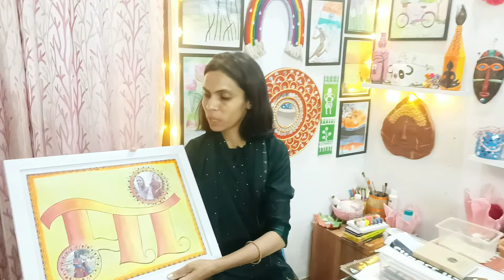|Mother's Day Painting for Competition|Easy to make painting for mother's day|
Namaskar!
In this video I will be telling how to make beautiful and easy to make water colour painting with easy steps.

Music Credit